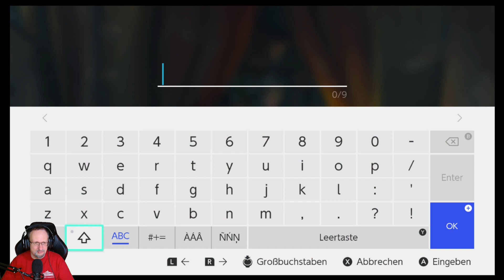Zelda: Tears of the Kingdom #095 - Zeldas goldenes Pferd